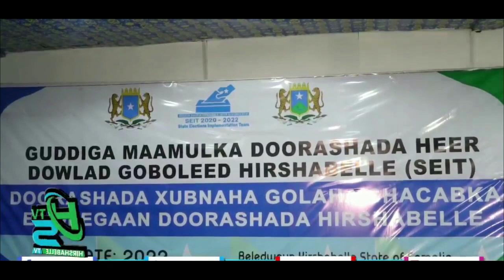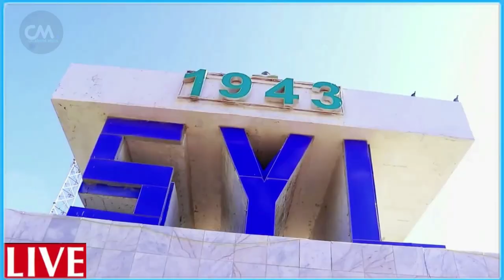DEG DEG Fadeexad Lafta Gareen oo dhacay 12 milyan oo abaaraha shacabka logu tala galay shacab dhinty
DEG DEG Fadeexad Lafta Gareen oo dhacay 12 milyan oo abaaraha shacabka logu tala galay shacab baahi iyo haraad u dhintay calagtoodii ayuu turkiga banki ku yaalo ku shubtay iyo bankigii soo kashifay fadeexad weyn dhoohane farmaajo oo la og